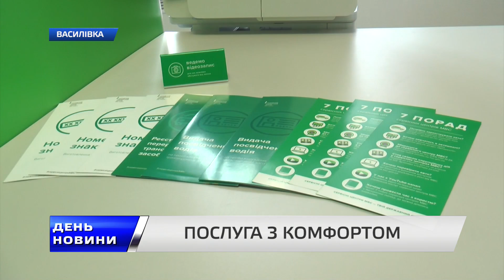Послуга з комфортом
У Василівському районі відкрився новий територіальний сервісний центр МВС України